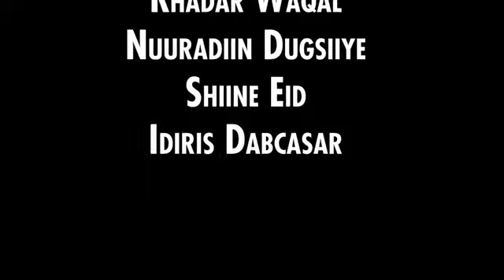HEES CUSUB SACIIDO CISHQI QIIRO OFFICIAL VIDEO 2020